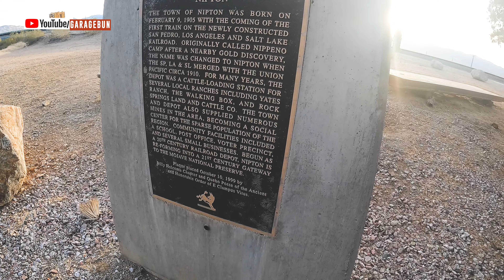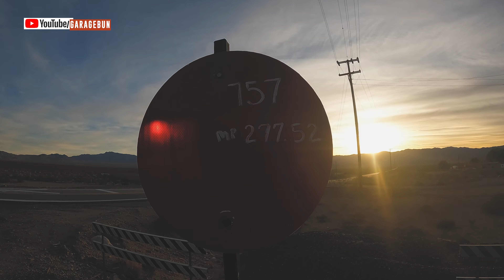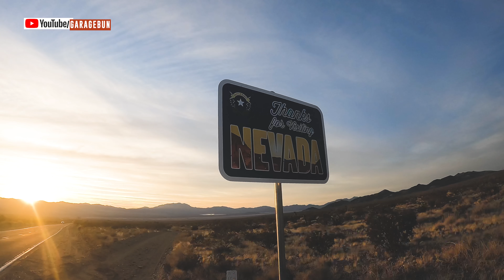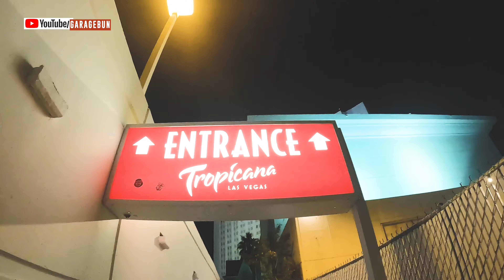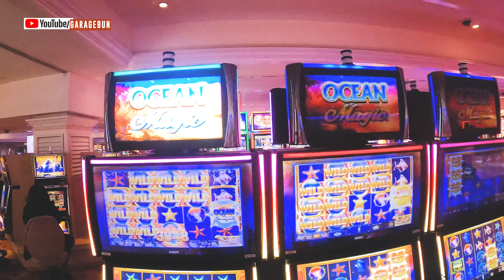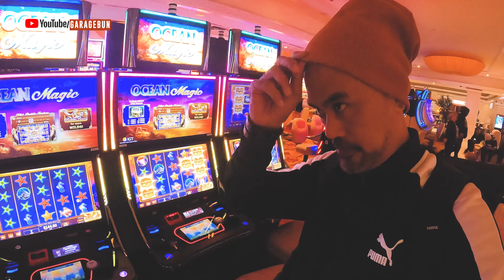Ready to Hit the Road? Our Las Vegas Adventure Awaits!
Are you ready to hit the road and travel to one of the most iconic and beautiful cities in the world via the Mojave Desert? Las Vegas is the perfect place to start your road trip, and we're here to show you everything you need to know to make the most of your trip! PLUS we checked out the world's tallest thermometer and a small town in California with a population of 15.

Ready to hit the road and experience the amazing world of Vegas for yourself? This video is for you!